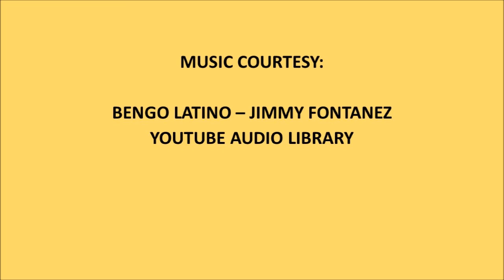Shell Pakistan and Attock Petroleum Limited Earnings Forecast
(Karachi, August 05, 2016) - Shell Pakistan and Attock Petroleum Limited are expected to book inventory gains in the last quarter, says Hassan Raza, Head of Research at Alfalah Securities. Watch interview: